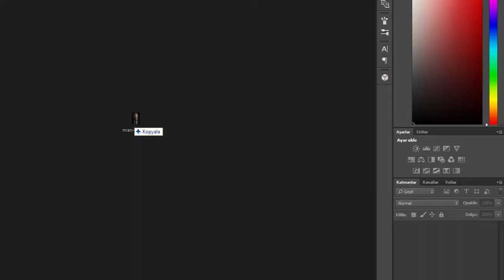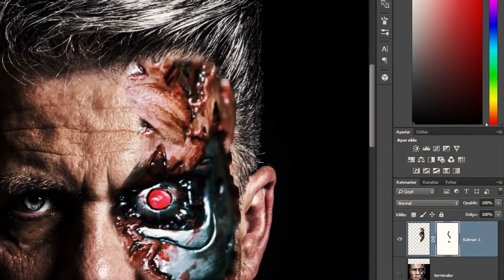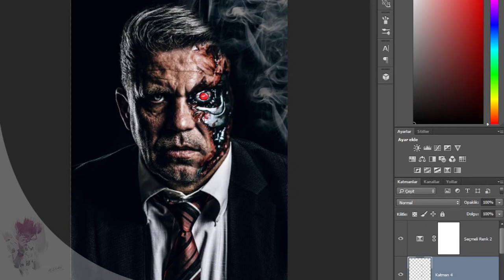SPEED ART #1 | ROBOT YÜZ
Herkese merhaba arkadaşlar ben Mustafa İNAN.

Bu videomda speed art çalışması ile karşınızdayım .

HAFTA SONU YENİ VİDEO !

Bu tür videolar devam edecektir .